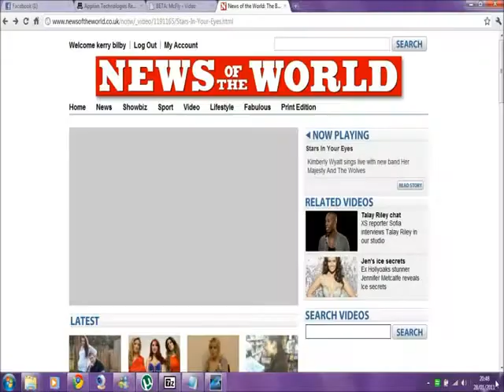Her Majesty & The Wolves - Stars In Your Eyes Live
This is an old performance of HMATW live @ News of the World ...performing their first single SIYE...Hope you guys enjoy it! And thanks to the team wyatt for the video =)